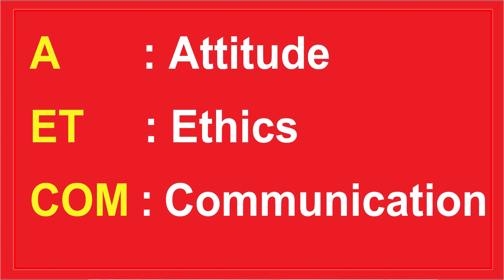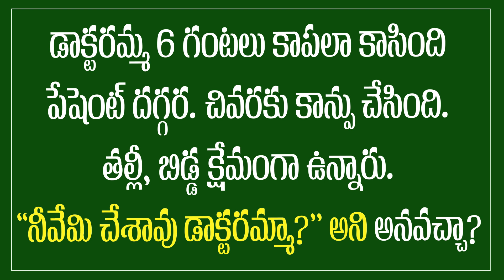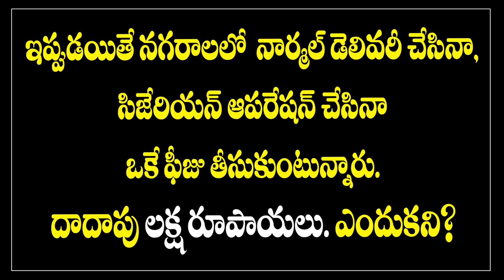నీవు ఏమి చేసావు మేడమూ . మా అమ్మాయే బిడ్డను కన్నది కదా !